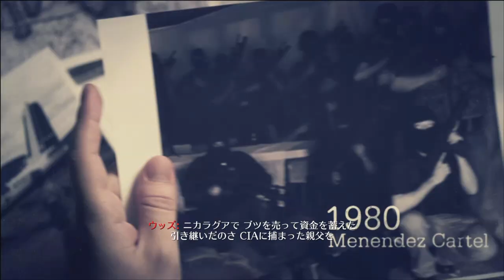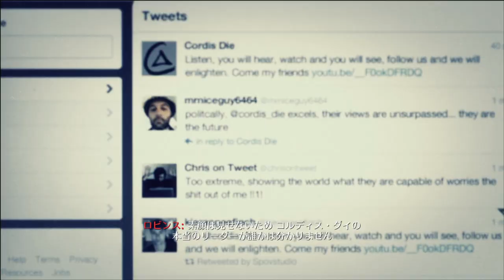【Xbox360版吹き替え】CoD:Black Ops 2 キャンペーン#2 "CELERIUM"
OS: Windows10 64bit
CPU: Core i7-7700K 4.2GHz
RAM: 16GB
GPU: GTX1080Ti 11GB+Asetek
キャプチャボード: Monsterx u3.0r or AVerMedia Live Gamer 4K GC573
モニター: LGゲーミングモニター 27UL500-W(4K/HDR)
キーボード: K65 RAPIDFIRE Cherry MX Speed RGB COMPACT
マウス: logicool g402
ヘッドセット: Logicool G G933s無線仕様
マウスパッド: Logicool G G240t